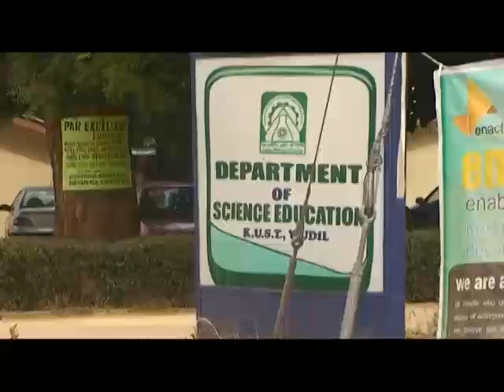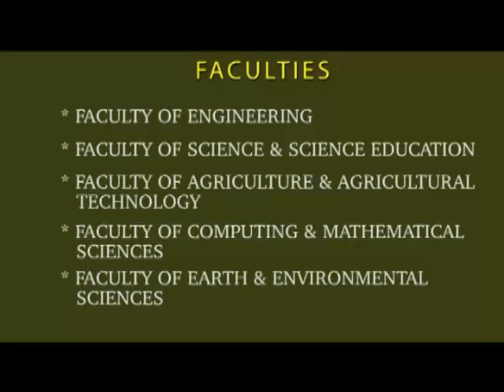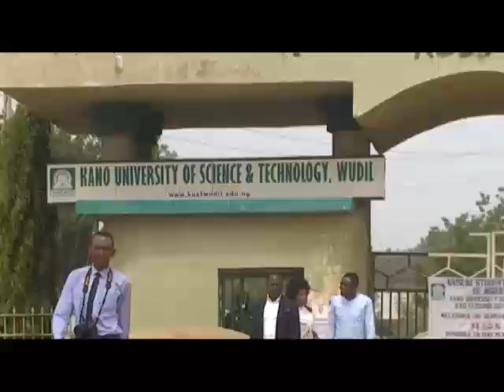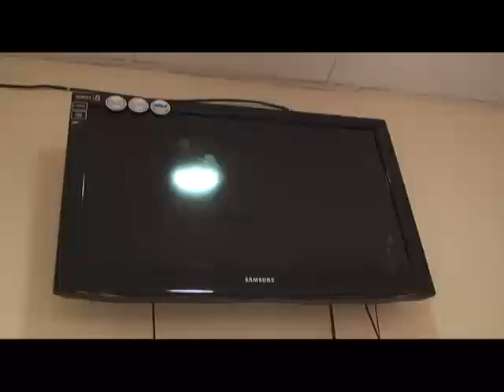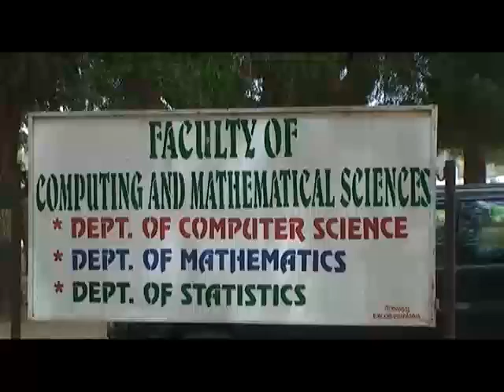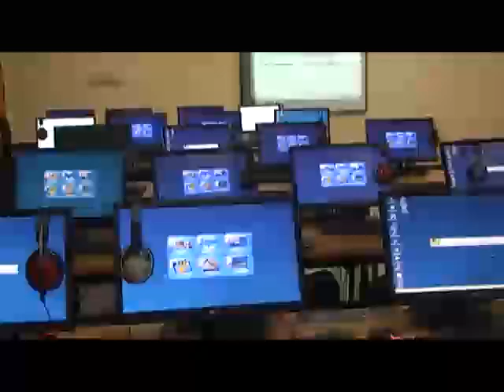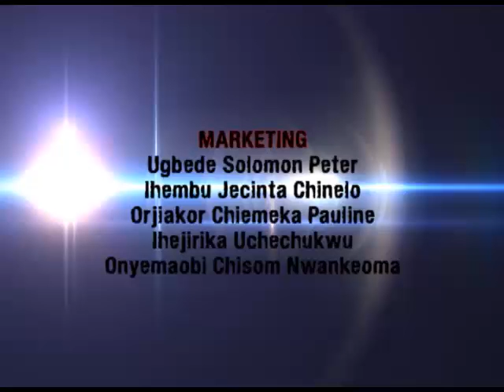Kano University of Science and Technology, Wudil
Special report on Kano University of Science and Technology produced by Soulmedia Communications Ltd for airing on MiTV, NTA international and other local TV networks across Nigeria